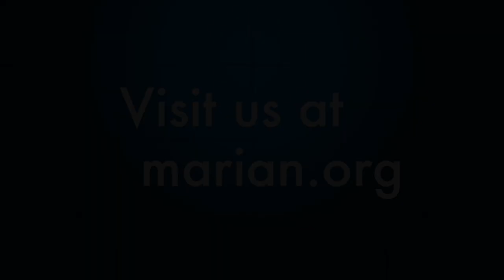St. Faustina and The Divine Mercy Message and Devotion - Fr. Chris Alar, MIC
Father Chris Alar, MIC, the director of the Association of Marian Helpers, talks about the life of St. Faustina and The Divine Mercy message and devotion on Oct. 5 2015, at the Mother of Mercy Outdoor Shrine on Eden Hill in Stockbridge, Massachusetts.